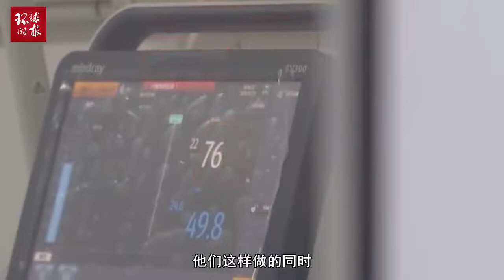英国学者：美政客将疫情政治化，用疫情打击中国可耻！太不光彩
2020年03月15日